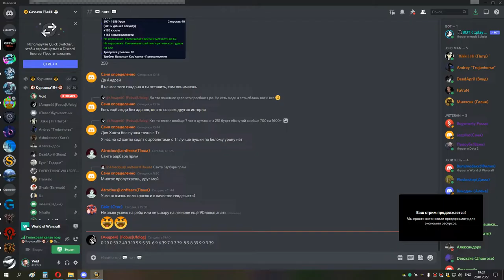3я часть ИВК 25 ДЦ ХПРИСТ до ануба и траи ануба 28 01 22